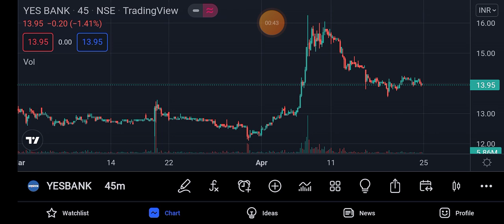yes bank share latest || yes bank share news yes bank share news today || yes bank share target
●Download Groww App and Start Investment
Zero AMC Chargeable Broker App ( Groww)

●Download Angel Broking App and Start Investment
1 Year Free Annual Meintainace Charge

● Popular YouTuber Hidden Secrets
YouTube Advance Course ( Only 199 Rupees )

● The Smart Investors Books ( English )
Share market Dark Secrets  ( Only 199 Rupees ) Prasenjit Nath

● Bengali To English Pronunciation Secrets Books ( Bengali)

English to Bengali Secrets ( Only 199 Rupees )